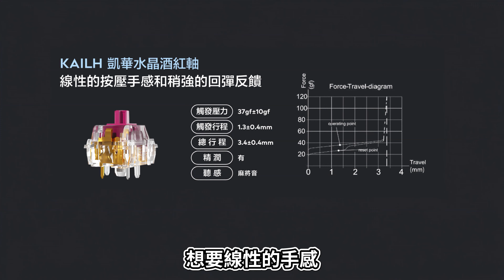【阿航】GTA5 陰屍路 製作雙重安全門 保衛營地安全! | The Walking Dead 戴瑞生存日記番外篇02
只要從我這買，廠商再加送黑色手托優惠限量100組!
其他地方買可沒有哦😙
PS: 活動優惠時間只到6/30，趕快把握!
👉追蹤我的生活頻道🔎阿航Life